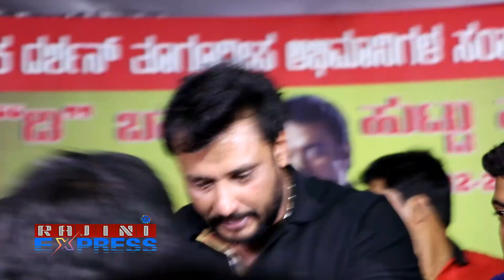DBOSS ಚಾಲೆಂಜಿಂಗ್ ಸ್ಟಾರ್ ಖಡಕ್ ಹೇಳಿಕೆ; ಚಿತ್ರರಂಗ ಯಾರಪ್ಪನ ಸ್ವತ್ತೂ ಅಲ್ಲ||Darshan updates||Rajini express